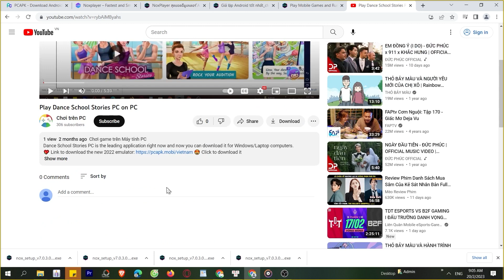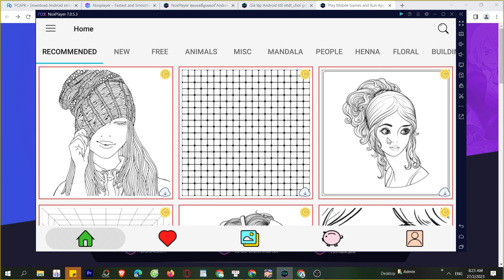Cách tải Coloring & Learn trên Máy tính, PC, Laptop mượt mà nhất, MOD APK Pro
Coloring & Learn trên máy tính, PC là ứng dụng hàng đầu hiện nay và bây giờ bạn có thể tải cho máy tính Windows/ Laptop.

0:00 giới thiệu XXX PC
0:18 hướng dẫn
1:09 cách tải phần mềm
1:15 cài đặt
1:37 bắt đầu sử dụng
2:03 đăng nhập google
2:08 mở ch play
2:03 tải XX trên PC
2:25 mở XX PC Windows
3:02 Trải nghiệm XX trên Máy tính